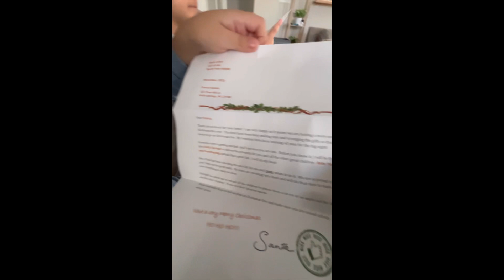Paolo and Franco send a letter to Santa and they get mail from the North Pole!